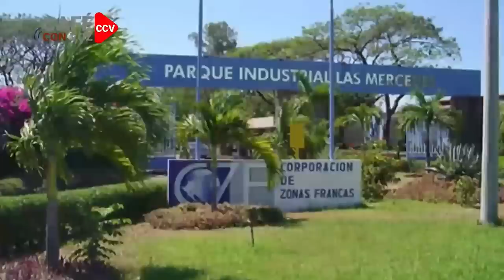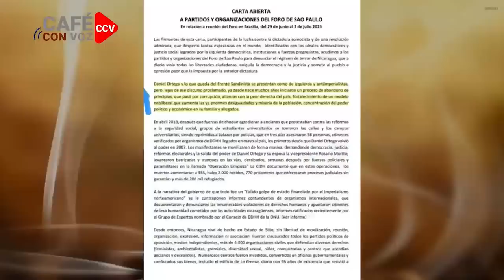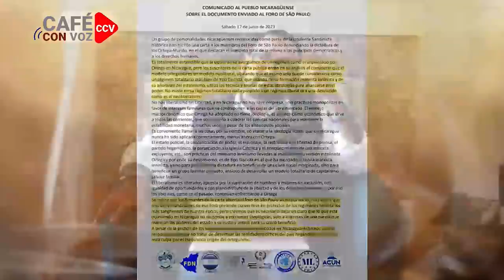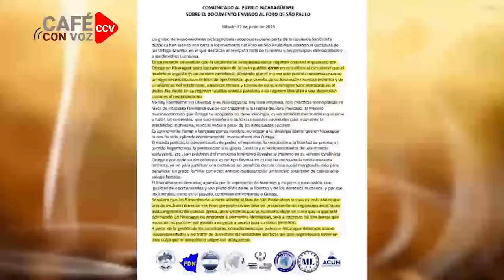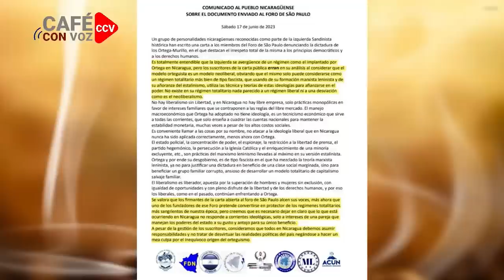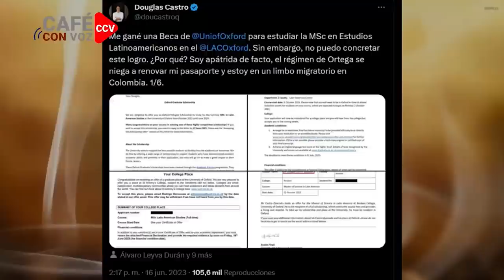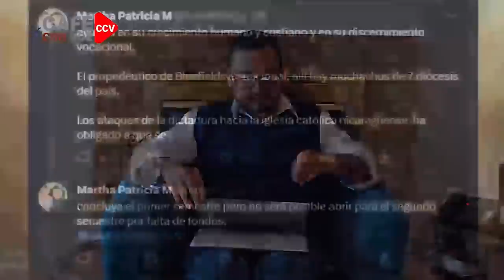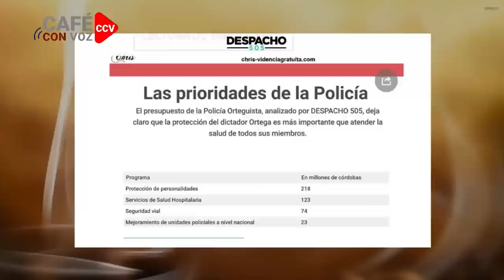CAFE CON VOZ | EN CONTEXTO CON LUIS GALEANO/ 19 DE JUNIO 2023